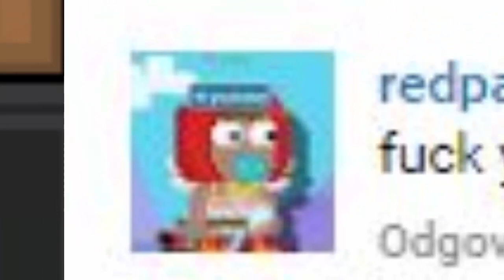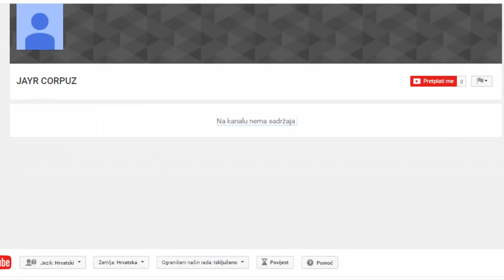☆ Growtopia | Reading Mean Comments☆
➤Add me on Skype: tomoscro